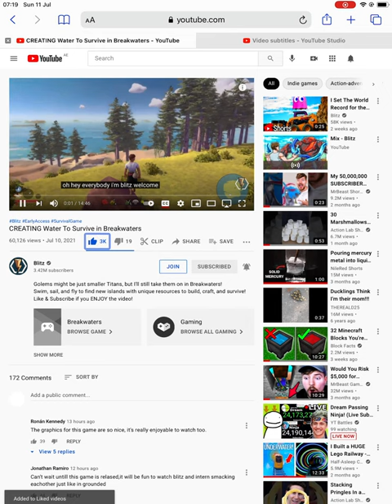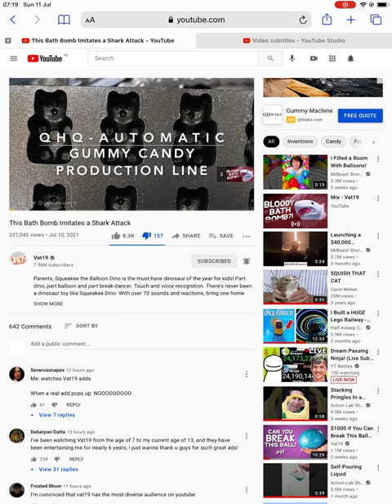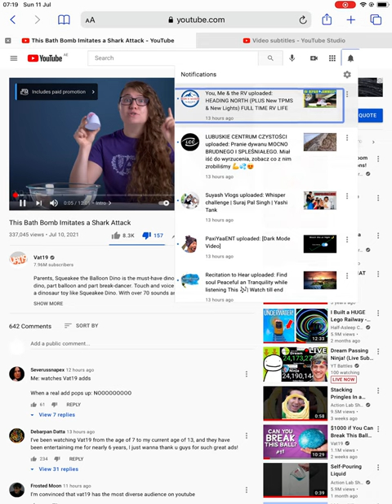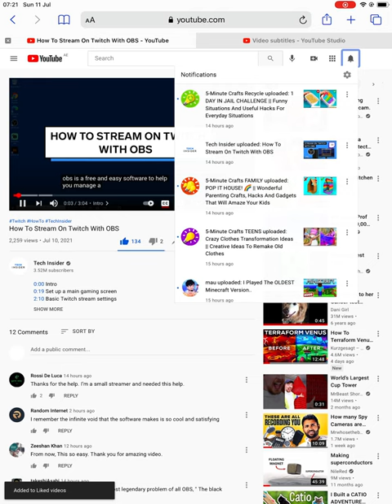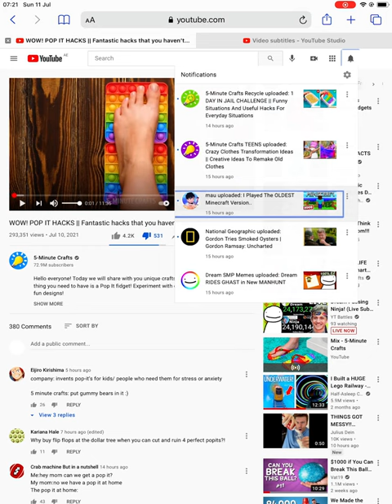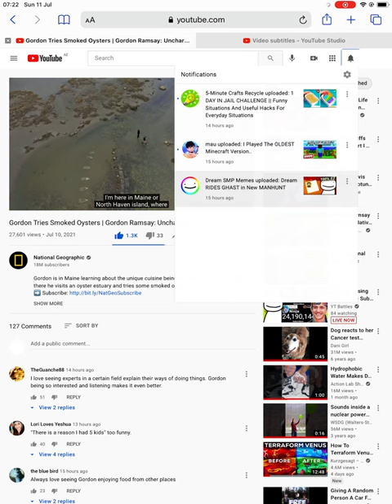Review 29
I can’t include a part 2. It’s a new video.